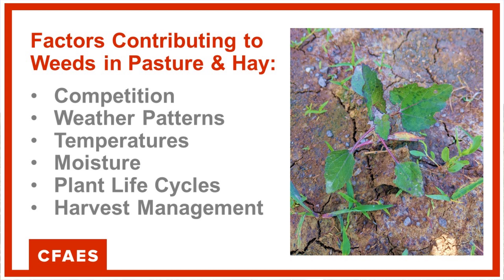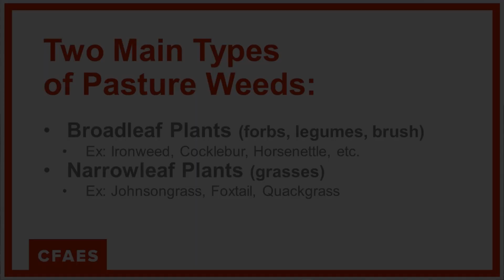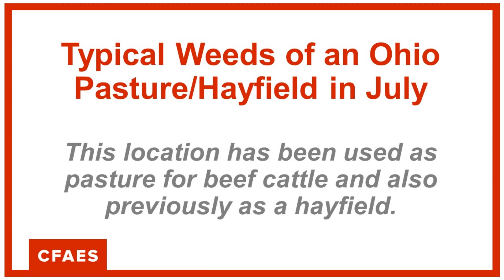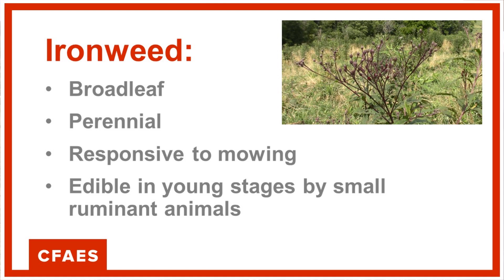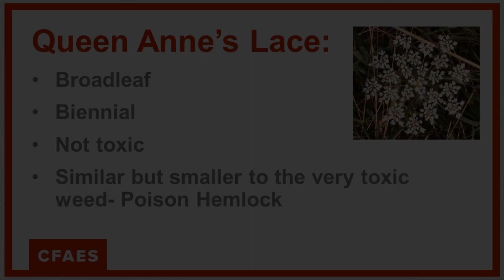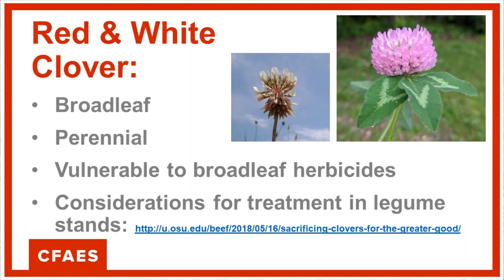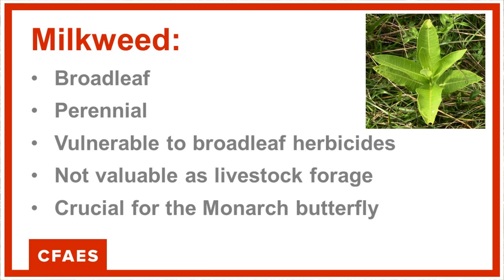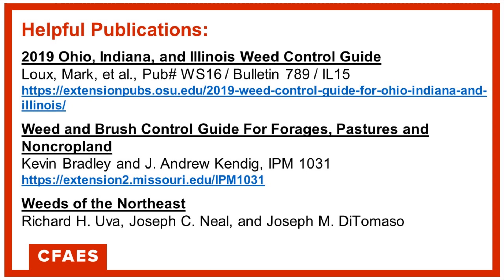Forage Focus: Getting to Know Your Weeds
FORAGE FOCUS – Host Christine Gelley, an Extension Educator with The Ohio State University Agriculture & Natural Resources in Noble County will be joined by Clifton Martin, OSU Extension- ANR Educator for Muskingum County, for a segment on “Getting to Know Your Weeds”. Clifton and Christine will do a weed identification walk, and address principles of weed management in pastures and hay fields.

Christine Gelley
Extension Educator, Agriculture & Natural Resources
The Ohio State University
Noble County Extension
46049 Marietta Rd.,
Suite 2, Caldwell, OH 43724
noble.osu.edu

Clifton Martin
Muskingum County Extension
225 Underwood Street
Zanesville, OH 43701
muskingum.osu.edu